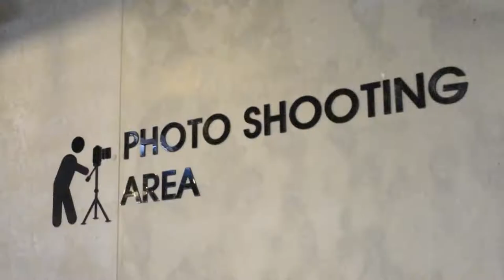"Хобби" нэвтрүүлэг- Гэрэл зураг сонирхогч